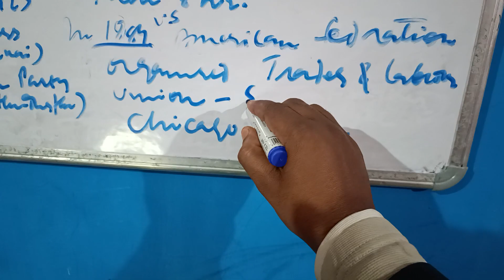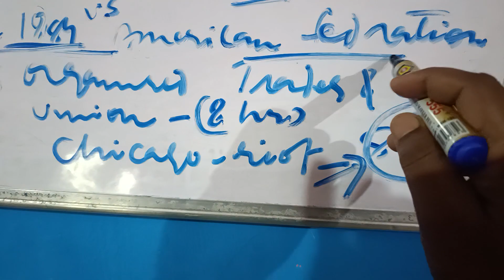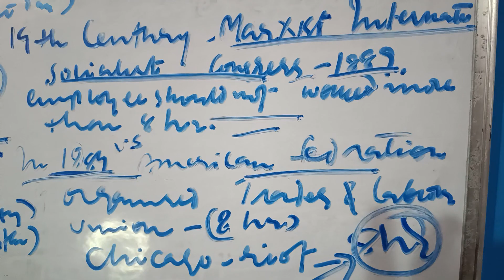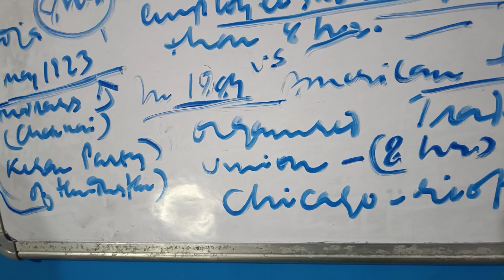May Diwas क्यों मनाया जाता हैं?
What is the plot of salesman?

The Salesman full movie
The Salesman full movie online
The Salesman Oscar
The Salesman summary

The Salesman Netflix

viralvideo
गीता ज्ञान की बातें Photo

संपूर्ण गीता ज्ञान
गीता ज्ञान की 5 बातें
भगवत गीता की 18 ज्ञान की बातें
गीता ज्ञान कर्म योग

श्री कृष्ण भगवत गीता ज्ञान
Like all securities, mutual funds are subject to market, or systematic, risk. This is because there is no way to predict what will happen in the future or whether a given asset will increase or decrease in value. Because the market cannot be accurately predicted or completely controlled, no investment is risk-free.